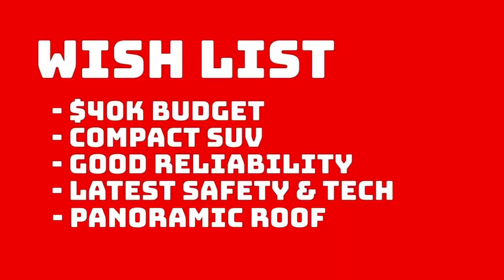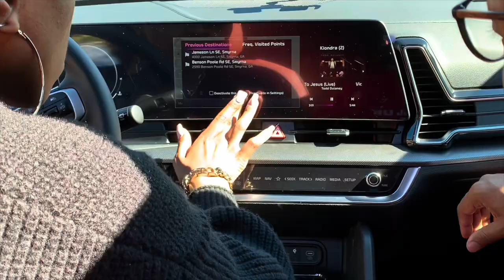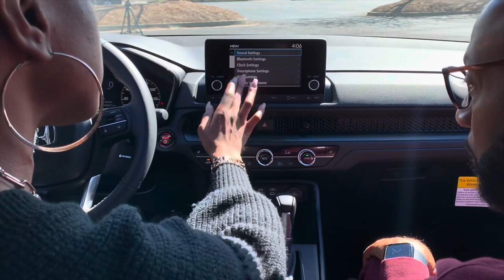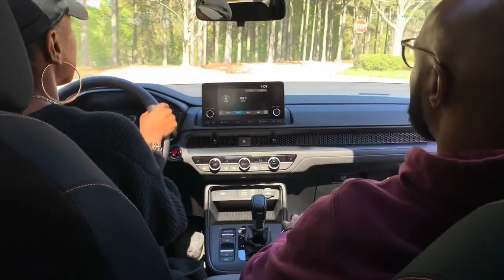The Pull Up Game: Mike & Kiondra Full Episode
S1:Ep1 - 04/10/2024

Watch Michael & Kiondra play The Pull Up Game. With budget of $40k inclusive of taxes and registration fees they chose a 2024 Honda CR-V Sport Hybrid and a 2024 KIA Sportage SX Prestige to take through the paces in a bumper-to-bumper competition where they sign & drive away with the winner.

Join their interesting and often funny conversations/considerations as they work with ​⁠ @kar404  to make sure what they pick fits their budget, desires and style both now and years later.